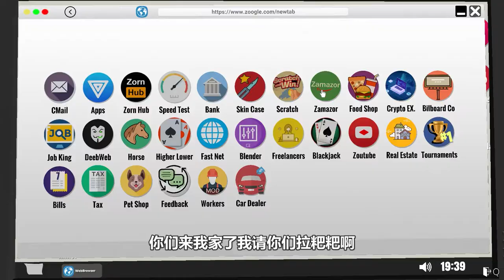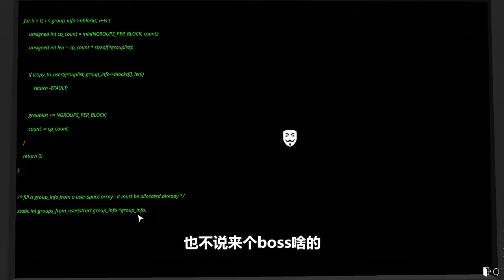Anchor Simulator: Hidden weapons in the home of the anchor! Who dares to steal something?